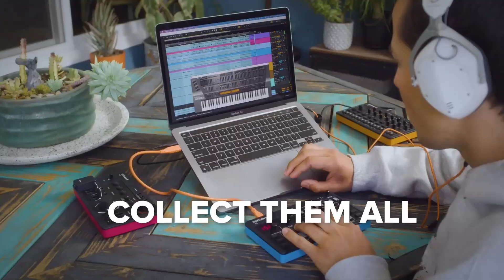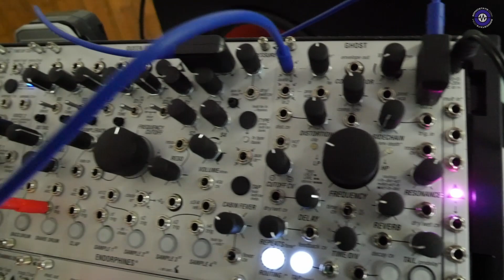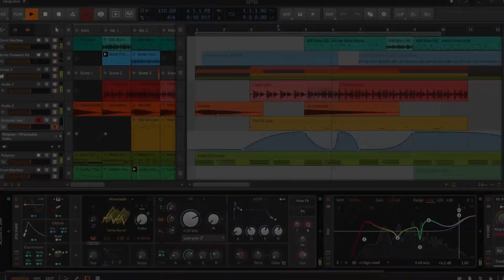Superbooth 22: Endorphin.es - Ghost Air Streamer and Running order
Endorphin.es introduces three new modules: Ghost, Air Streamer and Running Order.

Andreas showed us the Ghost multi-fx processor developed in collaboration with Andrew Huang which is a processing unit without fixed structure allowing intuitive creation of astonishing and ephemeral timbres, from atmospheric rumbles to heavy or distorted textures. Based on the new generation ARM Cortex - M7 processor with 96 kHz 32 bit internal processing, It is extremely flexible and is inspired by Andrew's production techniques.

Running Order is a 2 track trigger sequencer and euclidean generator that can be a precise master clock or manipulate incoming clock signal and works great as a sub-sequencer/divider.

Finally there is the Airstreamer 4, a slimline version of the original A D and A S R looping function generator.

Ghost, Airstreamer 4 and Running Order are all available from July 22

Ghost Price: 470 euro

Airstreamer 4 and Running Order Price: TBA